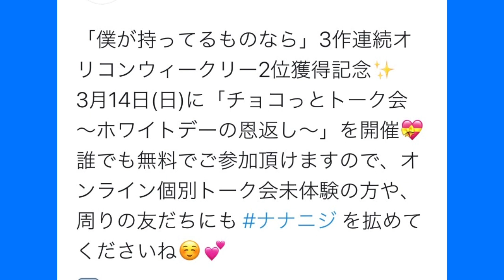ホワイトデーの恩返し🍫🍫🍫皆さんはどのメンバーに行きますか？？今回は◯◯◯◯！！【22/7検算中】【22/7音楽の時間】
３月１４日の通常のトーク会の受付もやっていますので、何卒🙇‍♂️

22/7"

過去動画"

全員でお菓子パーティー🍫🍪🍭からの、名探偵登場！？【22/7音楽の時間】【戸田ジュンキャラクターストーリー】

バレンタインイベントについて語る！！そして、ガチャ運迷子の男が懲りずに挑むwwww【22/7音楽の時間】

３人で本気でコントやってほしい！！安定感！！【22/7検算中】【22/7音楽の時間】

２月２８日のライブに思う事を語ります。❇︎あくまで個人の見解です。【22/7検算中】【22/7音楽の時間】

花川芽衣が、最高のパフォーマンスをした日。天海春香がそこにいた😭😭😭【22/7音楽の時間】【22/7検算中】

毎日かわいい💕お花の妖精さん🧚‍♀️涼花萌ちゃんを語ります😊【22/7検算中】【22/7音楽の時間】

萌ちゃん絶叫！！るり乃さんは星野さんwwwwみずはん、爪痕残す！！【22/7検算中】【22/7音楽の時間】

高辻麗を語る🐈。なぜ、彼女に役がついてないだ！！って第一印象だった。【22/7検算中】【22/7音楽の時間】

僕が持っているものなら。ヒット祈願ロケ！！なごみんのちはるん愛を感じた😭、れいにゃん絶叫！！からの倉岡先生ナイスファイト！！【22/7検算中】【22/7音楽の時間】

天城サリーマルチに参加して、やらかした話😅そして、forTUNEmeets🎶さん💢【22/7音楽の時間】【22/7検算中】

武田愛奈がきっかけで趣味が増えた話。今年はZOZOマリンスタジオ行きたい！！【22/7検算中】【22/7音楽の時間】

ミュージックステーションのCM内でナナニジから重大発表！？【22/7検算中】【22/7音楽の時間】

皆さん、お待たせしました！！イチャイチャタイムです！！【22/7音楽の時間】【22/7検算中】

僕が持っているものなら。ＭＶ解禁！！少し考察してみた！！【22/7音楽の時間】【22/7検算中】

フェルナンド・トーレスとナナニジ。どっちを取ったかって話【22/7検算中】【22/7音楽の時間】

遂に、本当に丸ノ内薫子の秘密に迫る！！〈今回はまじ！！〉【22/7音楽の時間】【22/7検算中】

丸ノ内薫子の秘密が明らかに！！壁＝秋◯康なのか？？【22/7音楽の時間】【22/7検算中】

男子の中でやって、スタメンの期待は凄すぎる.追憶のプリクエルcase東条悠希【22/7音楽の時間】【22/7検算中】

帆風千春⛵️俺穴ラスト😭😭😭本当にお疲れ様でした👍【22/7検算中】【22/7音楽の時間】

東条悠希が男の子だったら、日本を代表するストライカーになっていただろう。【22/7音楽の時間】【22/7検算中】

ワンエグって面白いよね👍アニメ2期に繋がれば、良いな。【22/7音楽の時間】【22/7検算中】

【ガチャ動画】肩透かしが何回も続くとムカつくね💢【22/7音楽の時間】【22/7検算中】

本当の帆風千春ラスト回！！だが、しかし！？最後の最後で暴露合戦？？wwww【22/7検算中】【22/7音楽の時間】

夢幻霜のシークエル.マンガ実況してみた！！佐藤麗華よ永遠に😭【22/7音楽の時間】【夢幻霜のシークエルcase佐藤麗華】【22/7検算中】

明日、いよいよ帆風千春卒業ライブ！！だけど、実感がわかない😅wwww❇︎今回は雑談動画です🙇‍♂️【22/7音楽の時間】【22/7検算中】

僕が持っているものなら発売記念ライブに行ってきた話。やっぱり、生ライブは良いね👍【22/7検算中】【22/7音楽の時間】